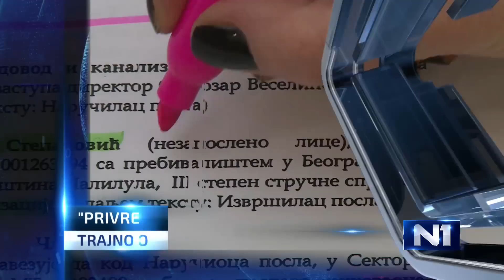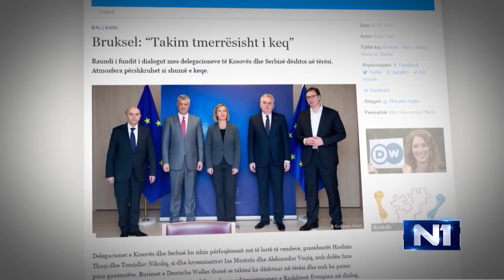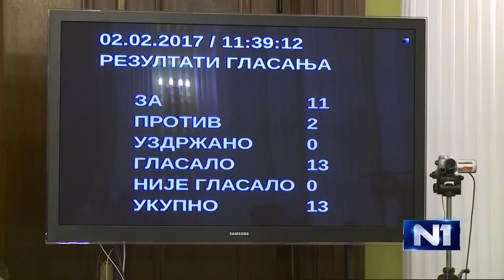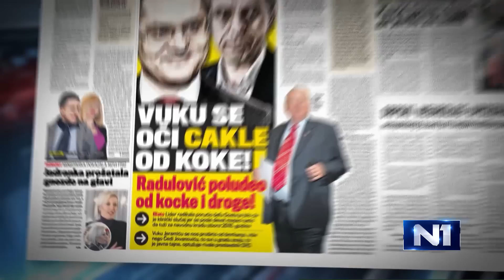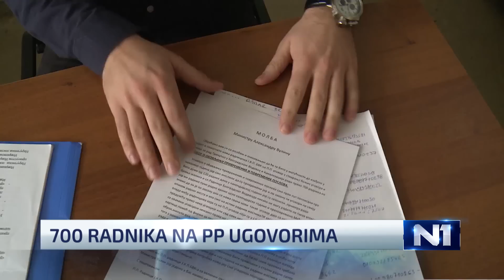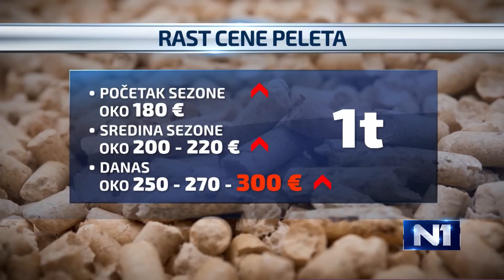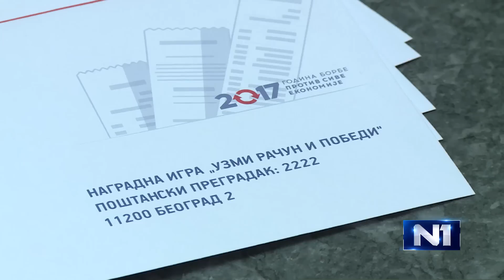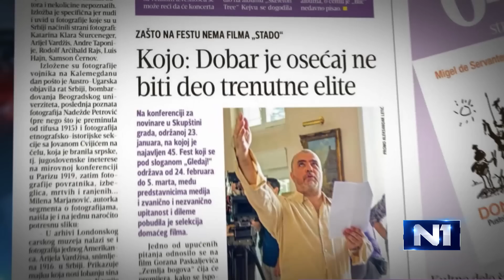Dnevnik u 19 / Beograd / 2.2.2017.